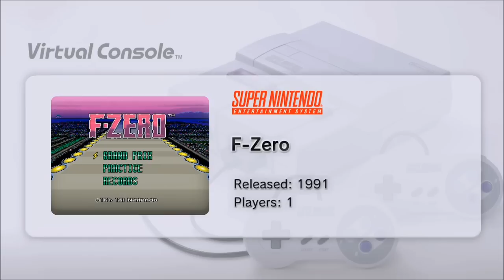First Impressions of F-Zero on Wii U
F-Zero on Wii U? Now if only it was on Wii U in HD!

Wii-kly Reviews after a small hiatus is back to show off his first impressions of F Zero from the Super Nintendo Entertainment System on the Nintendo Wii U. If you wish to purchase this game for the Limited Time price of only 30 cents go on Wii U's E shop and pick up the game today!